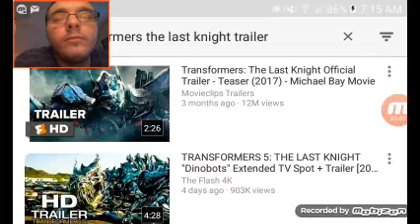Coo1guy1771 reacts to: Transformers The Last Knight trailer 2017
Check my first reaction video out